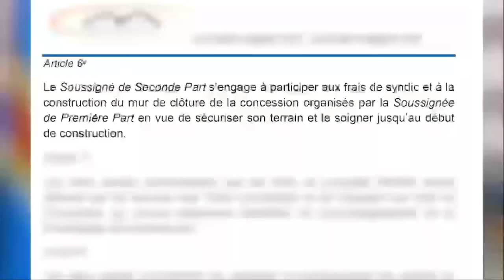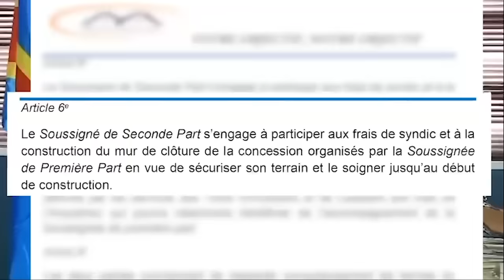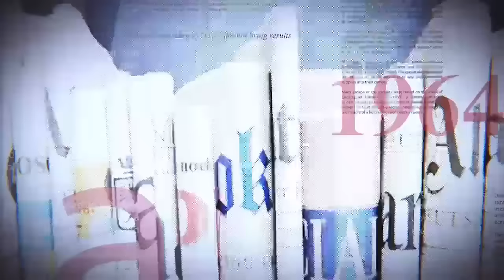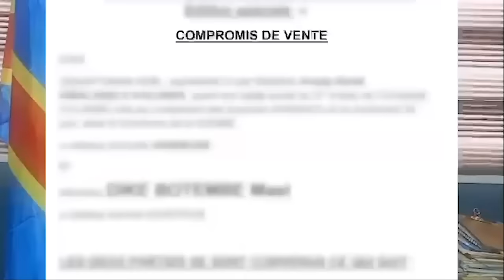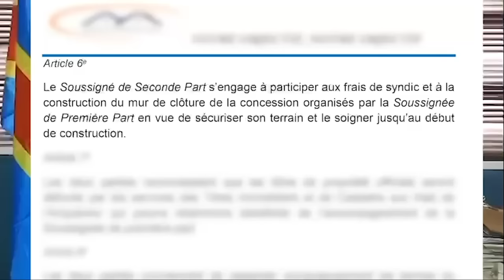1ER COUAC: KAMERHE CONTREDIT FATSHI ? IL POINTE L'OUGANDA CONTRAIREMENT À FATSHI ? QUE DES QUESTIONS